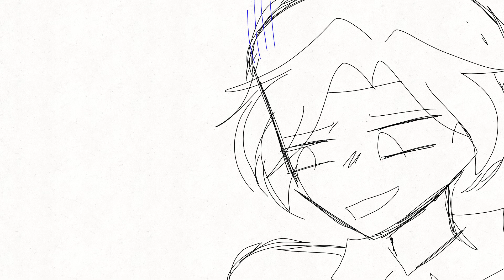You are gay (SHORT) - JRWI //Chip// | Flipaclip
ep 21 gotta be the gayest episode yet of just roll with it honestly /j/j /hj

but then again I'm not caught up soooo

probably something more 👀

lmao

yUHH

Characters (in order)
- Gillion Tidestrider
- Chip
- Jay Ferin

chip having a gay crisis has gotta be the funniest thing I've ever seen

sorry guys, pickle rick isn't the funniest thing ive ever seen 😔✋

I DONT KNOW WHAT ELSE TO PUT HERE

BYE